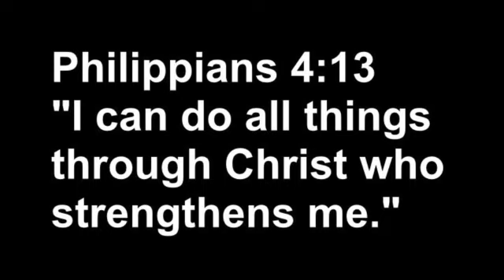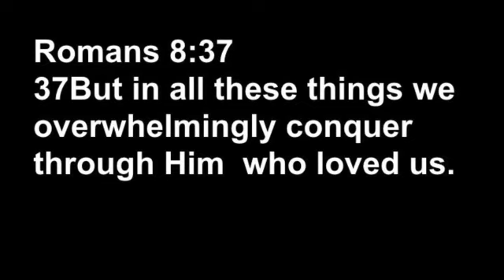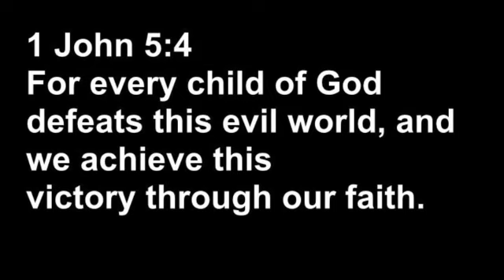Midweek Service: Victorious In Christ